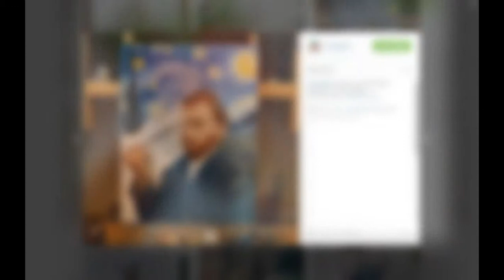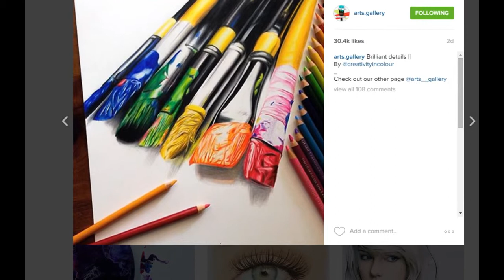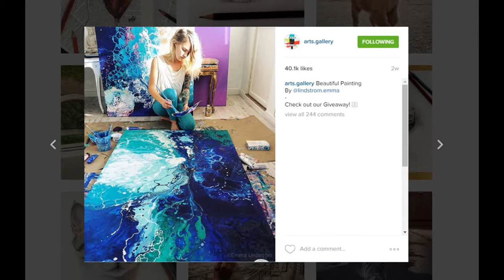Most Realistic Painting Ever Versi Arts.Gallery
Here's list most realistic painting ever, copyright painted by artist on Instagram bellow. Following arts.gallery on Instagram for more realistic painting ever and also more beautiful arts from artist around the world.